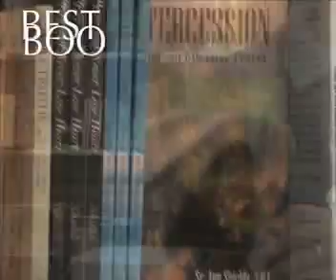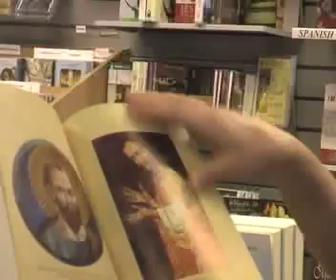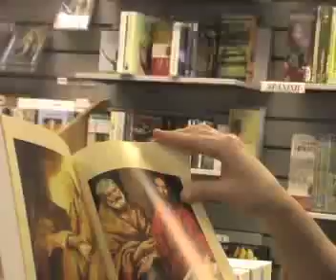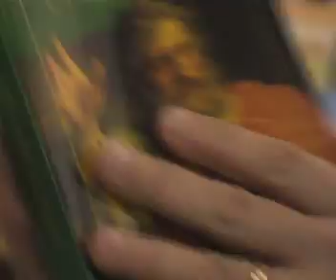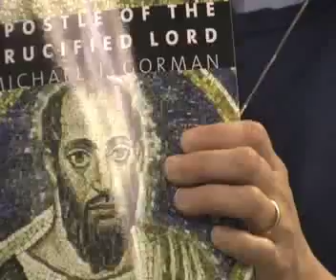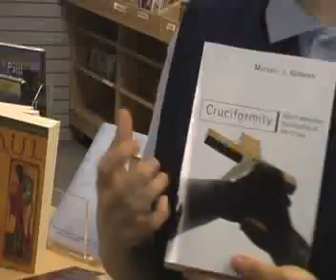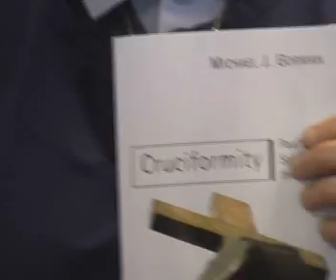Best Catholic Books for the Year of St. Paul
It's the Year of St. Paul: a great time to get to know St. Paul's writings better, in order to know Christ better. Sr. Julia recommends the best books for just that purpose!
Please forgive us the audio problems. We know what happened. Hopefully, it won't happen again!